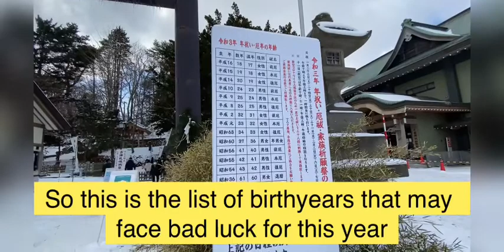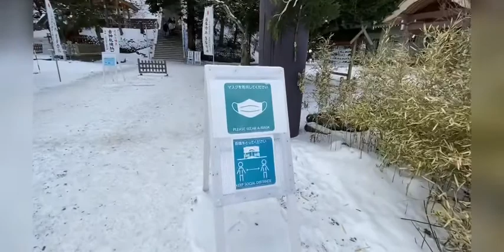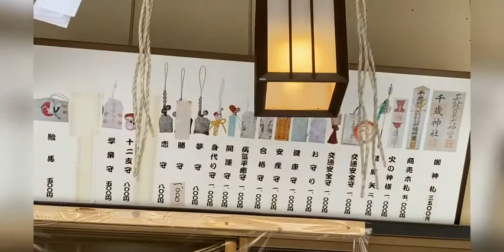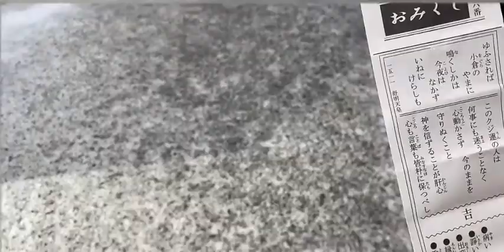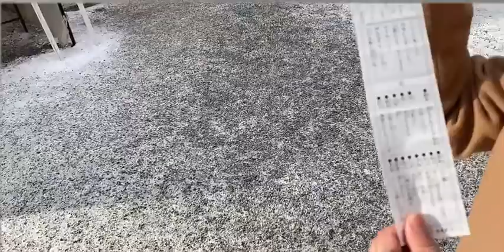Hatsumode first shrine visit of the year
In this video,I will show you one of the Japanese custom in new year.